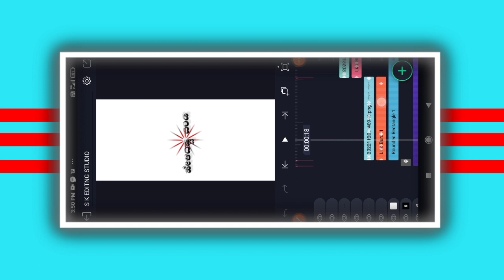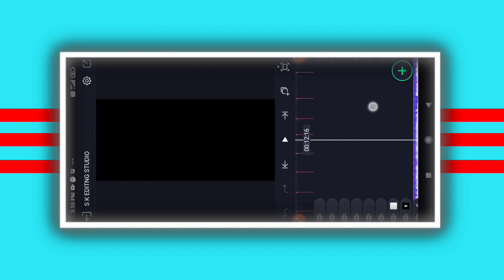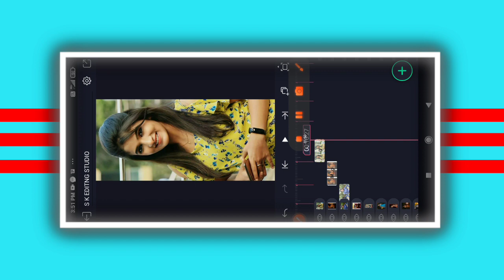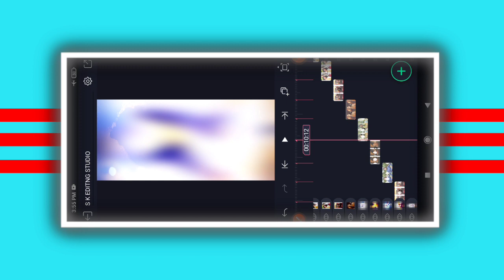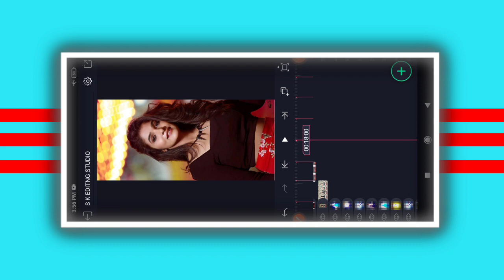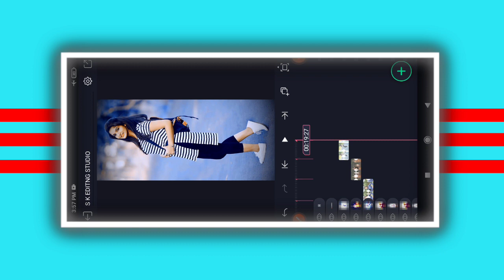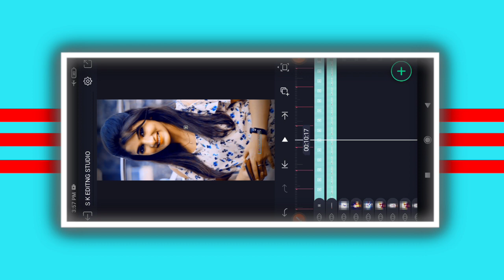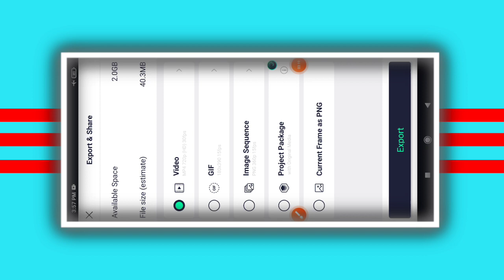Alight motion trending Janpad Song status video Kannada Janapada song video editing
COMMEN📝